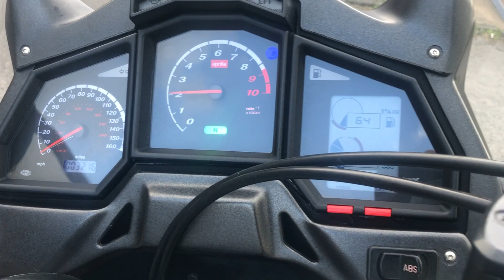Aprilia ETV1000 Cap o nord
2008 Aprilia ETV 1000 Caponord,superb example, supplied with 2 keys, top box,service book,2 new tyres, centre stand, has done the usual Aprilia speedo reset to zero !,mot history makes it around 22k,nationwide delivery available, bikes bought for c4sh,p/ex welcome, please call before travelling